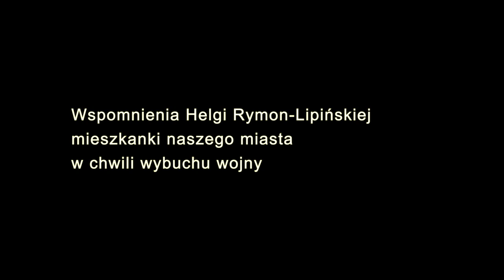Miron Nalepa & Slovian'sky "Pamięci kaprala Piotra Konieczki"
"Pamięci kaprala Piotra Konieczki" - to pieśń upamiętniająca bohaterskiego kaprala broniącego samotnie posterunku w Jeziorkach koło Piły. Piotr Konieczka zginął około godziny 0.40 tym samym jest prawdopodobnie pierwszą ofiarą agresji niemieckiej na Polskę roku 1939. Cześć Jego pamięci! Wykonanie Slovian'sky, sł. i muz. Mirosław Nalepa. Realizacja; Marcin Żmuda Axis Studio Sound Productions – Piła 2014. Wideo - Inscenizacja kampania wrsześniowa 1939 roku.